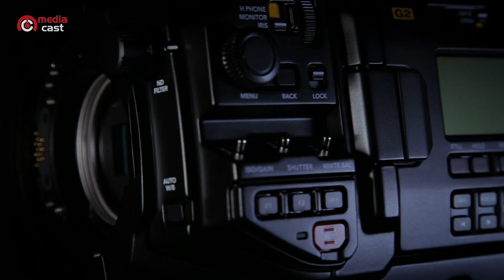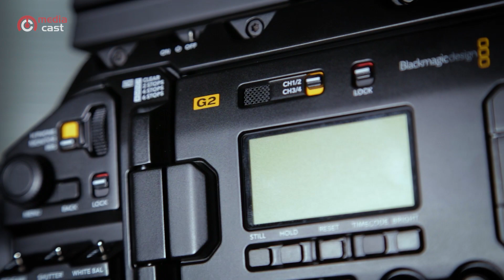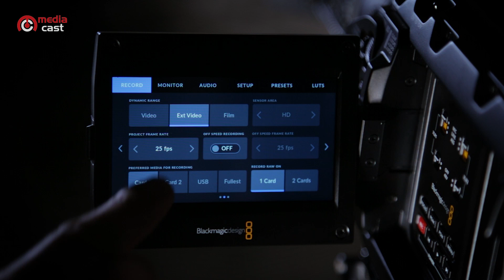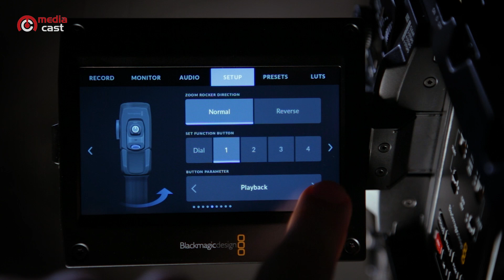Blackmagic URSA Broadcast G2 İnceleme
Dünyanın en esnek yayın kamerasıyla tanışın! Karşınızda Blackmagic Ursa Broadcast G2!

İnanılmaz güçlü bir kamera olan yeni Blackmagic URSA Broadcast G2, hem geleneksel yayıncılar hem de internet yayıncıları için tasarlandı. Blackmagic Ursa Broadcast G2, tek gövdede üç kamera tasarımı; bir 4K yayın prodüksiyonu kamerası, bir 4K stüdyo kamerası ya da bir 6K dijital film kamerası olarak çalışmasına olanak verir! Yayıncılar için mükemmel bir çözümdür, çünkü önceden sahip olduğunuz lensleri ve pilleri kullanabilirsiniz! H.265, ProRes ve Blackmagic RAW gibi bilinen dosya formatlarını kullanarak, sıradan SD kartlara, UHS-II kartlara, CFast 2.0 kartlara veya harici USB disklere kayıt yapabilirsiniz. Yani, tüm video yazılımları ve yayın medya yönetim sistemleriyle uyumludur. Blackmagic Ursa Broadcast G2'nin lens yuvasını bile değiştirebilirsiniz! Hiçbir yayın kamerası, bu kadar esnek değildir!

00:00 Açılış
00:27 Sensör & Lens Yuvaları
01:18 Kodek & Formatlar
02:26 Kullanım & Entegrasyon
02:51 Aksesuarlar
03:22 Kutuda Ne Geliyor?
03:35 Kapanış

Blackmagic URSA Broadcast G2 hakkında detaylı bilgi edinmek için aşağıdaki linke tıklayınız